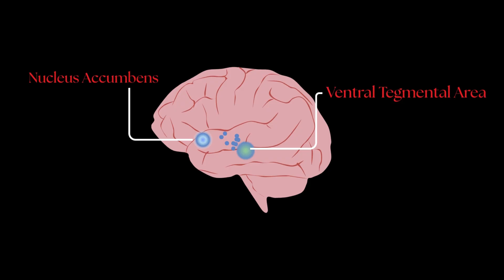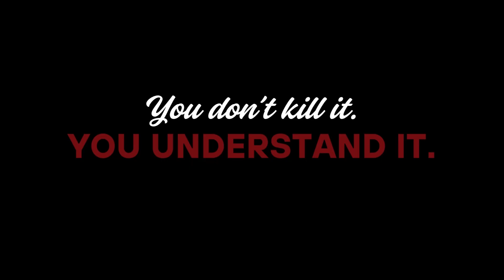What Dopamine Really Does in Your Brain? | Neuroscience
Dopamine — the “feel-good” neurotransmitter — plays a powerful role in motivation, focus, and mental health. But what is dopamine really, and how does it work in the brain? In this video, we break down how dopamine works in the brain, the science behind this happy chemical, and how it affects your daily life, productivity, and emotional state.

You'll also discover how dopamine addiction can trick your brain, and how to reset your brain with tools like dopamine detox and dopamine fasting. Whether you're curious about dopamine regulation, exploring vitamins for brain health, or want to understand what Andrew Huberman says about dopamine receptors, this video is your neuroscience-backed guide to understanding dopamine inside out.

🎯 Topics Covered:

What is dopamine and how does it work?

How the brain works: neuroscience explained

How to trick your brain to do hard things

What is dopamine in the brain and what does it do?

Dopamine and ADHD connection

How to give your brain the stimulation it needs

The link between mental health and dopamine regulation

Tips for a dopamine reset or dopamine break

Happy chemicals in the brain & boosting brain health naturally